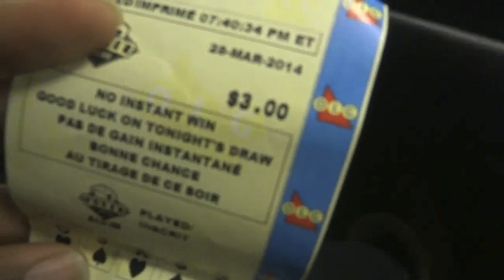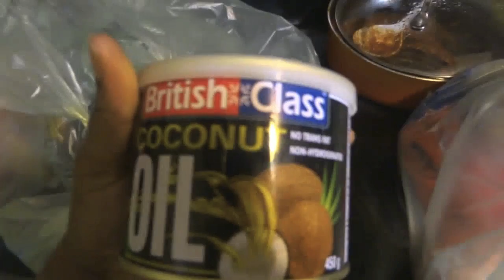DIET STARTS TOMORROW! VLOG;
Other places you can find me